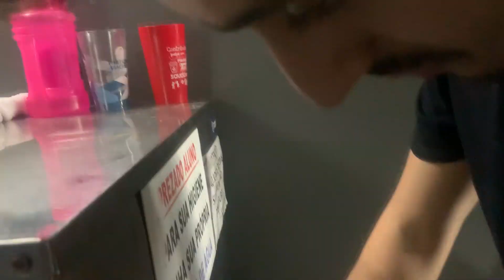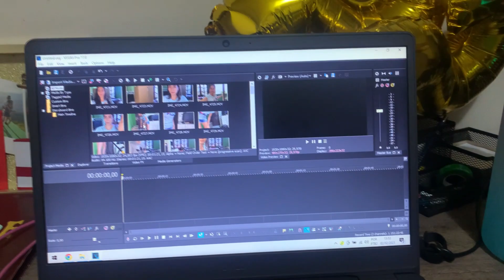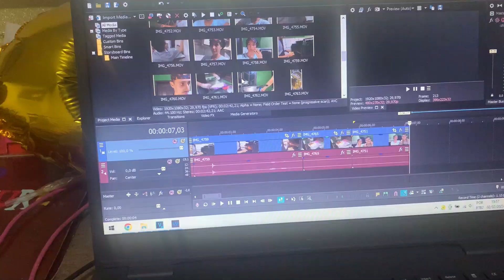VLOG - Rotina do nosso dia, falei sobre nosso DELIVERY, não tivemos nenhum pedido esse dia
Esse é o primeiro vlog do meu canal, mostrei  meu dia inteiro, desde de manhã até o delivery. Nesse dia nós não tivemos nenhum pedido no delivery então não consegui mostrar pedido do delivery. Se vocês gostarem desse estilo de vídeo vou trazer mais vezes aqui :)

🚨PRODUTOS QUE USAMOS:
✅Esteira De Cozimento 45x60cm Silicone Extra Grande Para Rolo De Massa De Pizza: ✅
✅Pá Para Pizza e Pães Redonda em Alumínio com 35 cm
✅Fritadeira Tacho 3 Litros a Gás Aço Inox